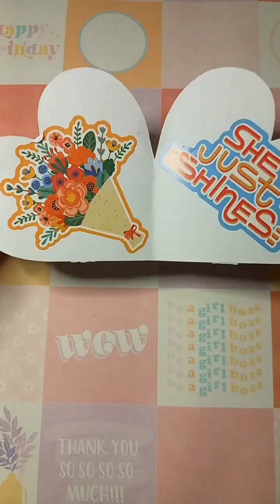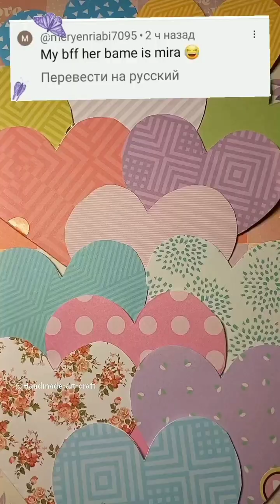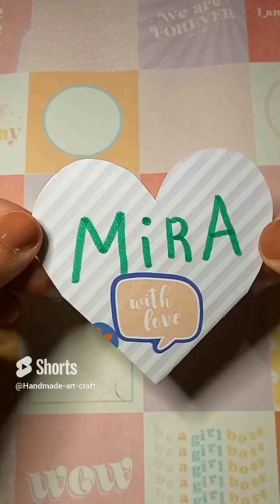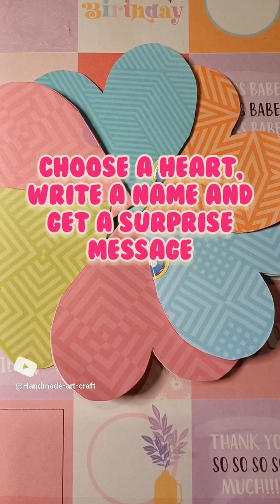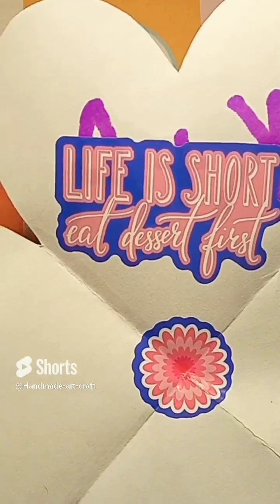lovemessages lovestatus name cute